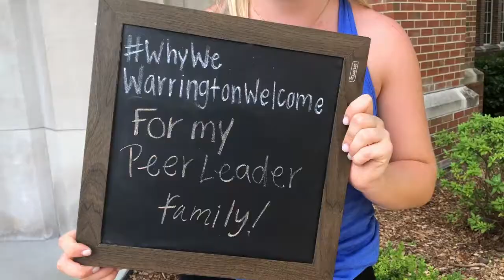Join Warrington Welcome as a Peer Leader!